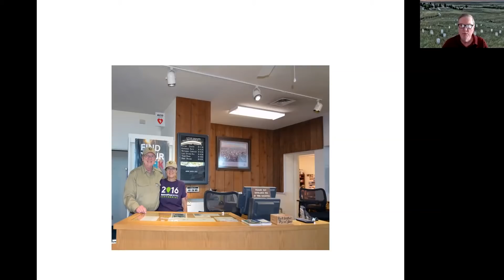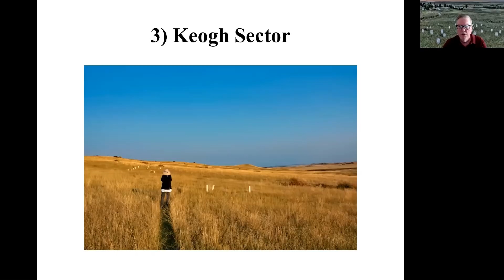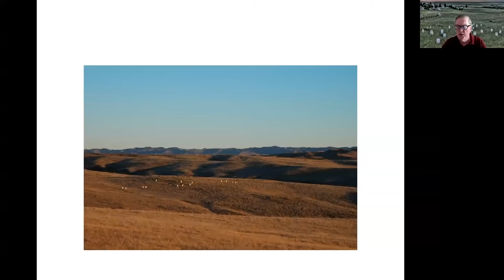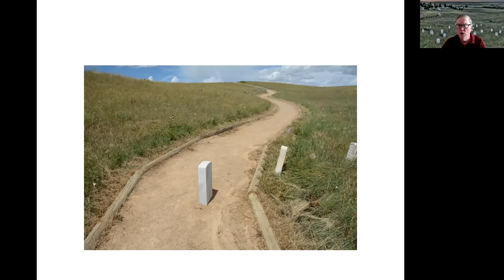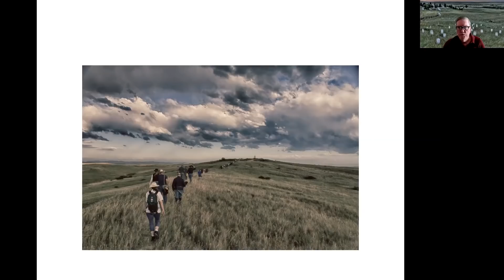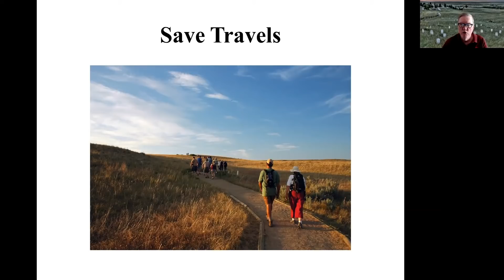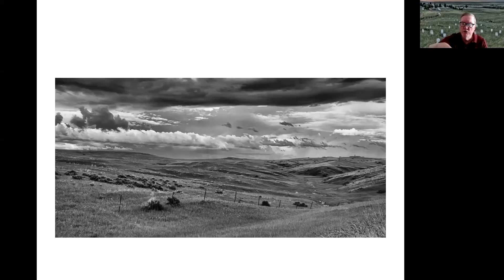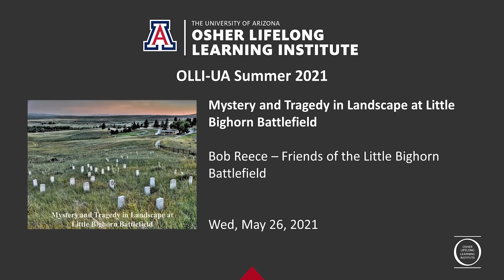OLLI-UA Presents: Mystery and Tragedy in Landscape at Little Bighorn Battlefield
After 145 years the mystery and tragedy of Custer's Last Stand still remains. Join us as we explore the landscapes of Little Bighorn Battlefield National Monument through photographs. We will explore the same ravines and coulees upon which the 7th U.S. Cavalry fought against the mighty Lakota and Cheyenne nations as they defended their way of life. Transcending our exploration, some of those mysteries will unravel in all their hubris.

Our presenter is Bob Reece who has photographed the Little Bighorn Battlefield for more than 30 years. He has walked in its shadows of deep ravines where the vast majority of the public never gets to venture. Off-season he can be found at the battlefield telling the story of what happened on the site June 25-26, 1876 to the visiting public. He has volunteered on several archaeological surveys and knows the excitement that comes when uncovering a battle relic last seen through dust, gunfire, and smoke amidst the screams of the wounded and dying.

Reece's photographs of this battlefield have appeared in the magazines Time, Wild West, True West, and American Heritage. In addition, his photos have graced the covers and inside of books.

And now, Mr. Reece will lead you on the journey of mystery and tragedy that is Custer's Last Stand through his photography. When you leave his presentation, you will feel like you have walked upon this battlefield. Learn more about Friends of Little Bighorn Battlefield